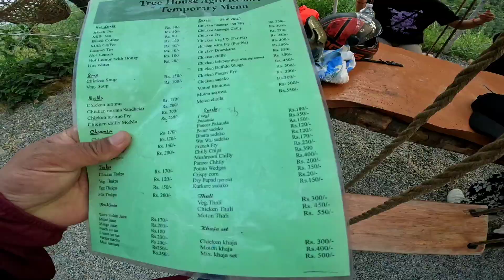Viral Tree House Agro Resort || Pokhara Hemja || Gk Gone.